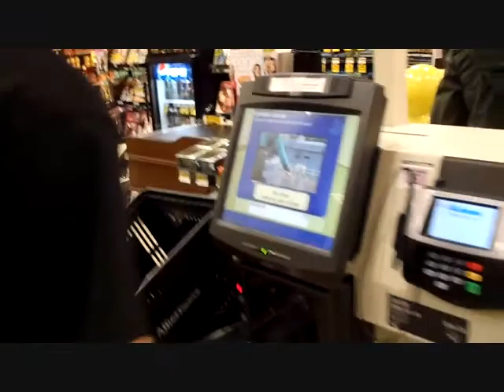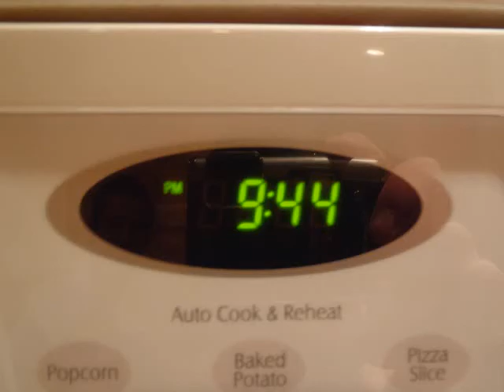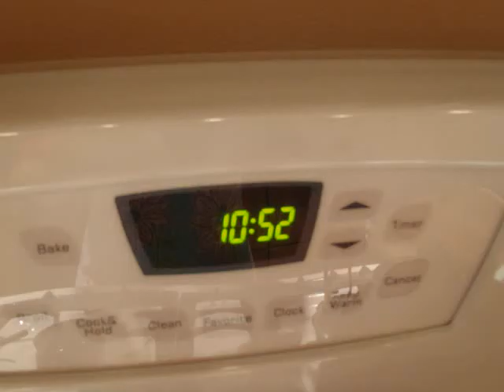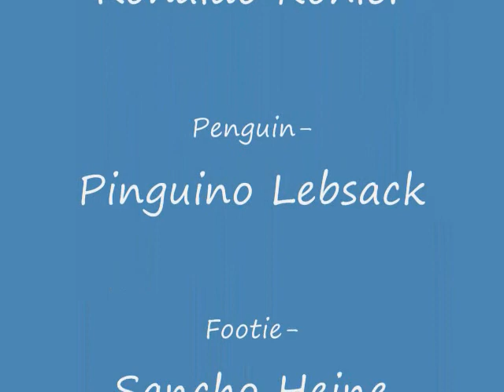"A" Project Perfecto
"A" Project -Profe. Curtis
Ronaldo y Ernesto y Pinguino y Sancho